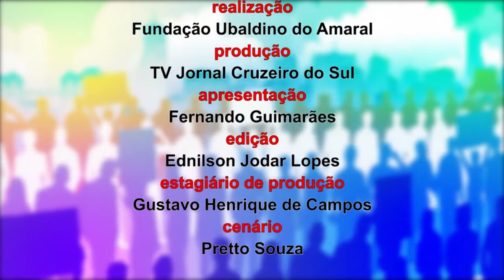Youzo Watanabe, professor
O programa Vida Pública, produzido pela TV Jornal Cruzeiro do Sul, entrevista o professor Youzo Watanabe. Com anos de experiência no ensino técnico e também em nível universitário, Youzo defende o aprendizado da matemática